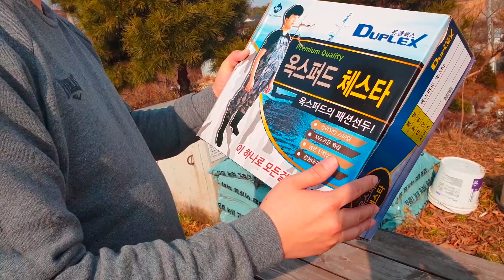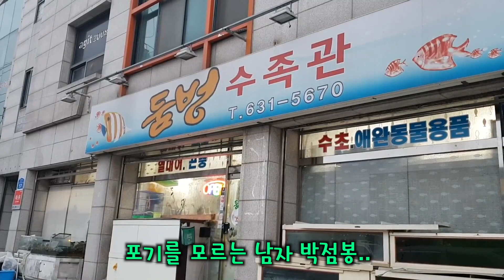정9품 박점봉 대감의 물고기 잡기 대모험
오리에게 먹이로 주기 위해 물고기를 잡는게 행복한 일상인 박점봉아재...

그에게는 너무도 큰 돈 3만원을 추가하여 겨울에도 몸을 적시지 않고
따뜻하게 물고기를 잡을 수 있는 몸장화를 구입하였습니다~

그런데 하천에 물고기들이 온데간데 없자 박점봉 아재가 선택한 것은?

예상 밖의 결과에.. 놀라는 박점봉 아재.